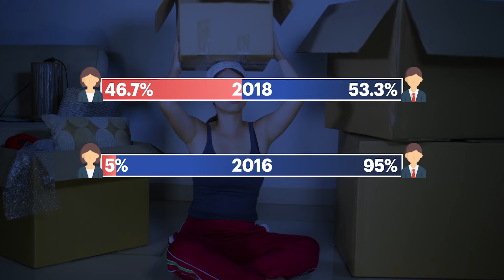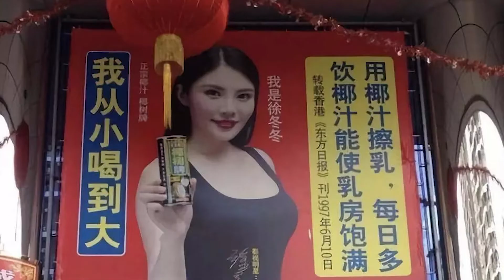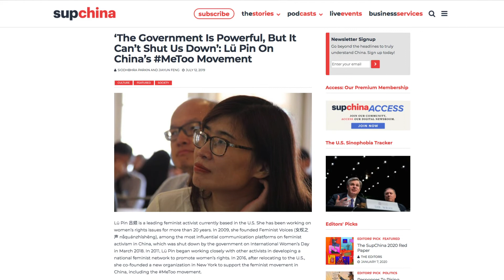Sexism and gender stereotyping in Chinese advertising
While Chinese women have undeniably acquired greater decision-making power in both their households and the markets in the past decade, their improved economic status has done little to uproot the deeply ingrained sexism in Chinese society, where women are objectified and still expected to conform to ultra-traditional gender roles or be objectified for men’s pleasure.

These regressive attitudes toward women are most clearly evident in Chinese advertising, which often perpetuates harmful gender stereotypes

Starring: Jiayun Feng
Written By: Jiayun Feng
Filming: Luke Springer
Production: Bob Guterma
Graphics and editing: Luke Springer